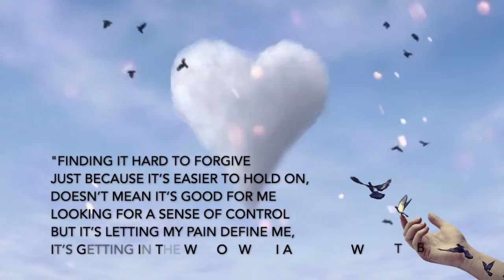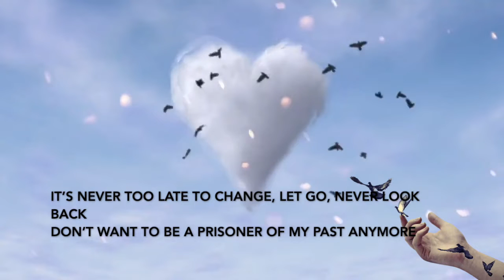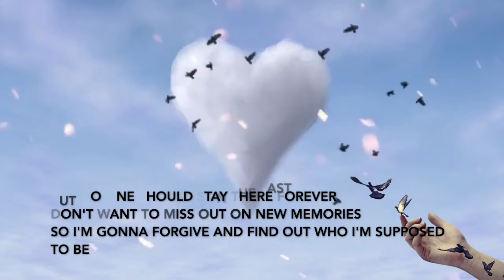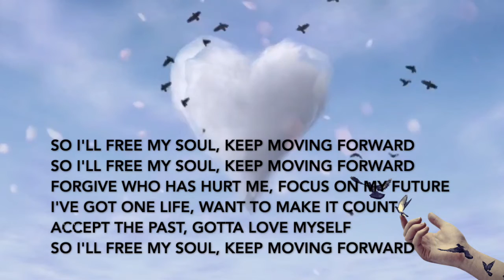It's NEVER too late to change, let go, never look back😊.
It is the right time for me to start healing...
And never look back thank you God for your blessings 🙏🏽
From the Album “DIFFERENT”
Written and Performed by Rachael Schroeder | Music Composed by Patrick Rundblad

LYRICS – FREE MY SOUL by Fearless Soul
Finding it hard to forgive
Just because it’s easier to hold on,
Doesn’t mean it’s good for me
Looking for a sense of control
But it’s letting my pain define me,
It’s getting in the way of who I actually want to be

Don’t want to be a prisoner of my past anymore

So I’ll free my soul, keep moving forward
Forgive who has hurt me, focus on my future
I’ve got one life, want to make it count
Accept the past, gotta love myself

Even when it isn’t my fault,
Gotta own my side of the story
And take all the lessons I learn with me
Lost time never comes back so,
Why do I keep replaying it in my head
When it takes away from the joy of who I am today

It’s never too late to change,
let go, never look back

It’s easy to get stuck in the past
But no one should stay there forever
Don’t want to miss out on new memories
So I’m gonna forgive and find out who I’m supposed to be

Note: Not for commercial purposes. Video has not been monetized. With respect to the original creators, if anyone has copyrights registered in the Youtube please feel free to monetize over this video.
Video created by S.Perera

(¸.•´ (¸.•` ¤ Ʈɦąɲƙ ¥ǿµ